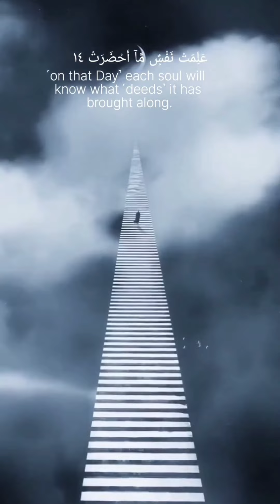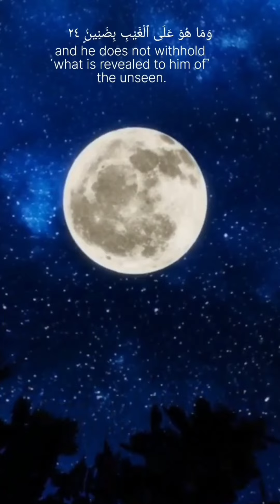Surah Al Takwir Quran Translation